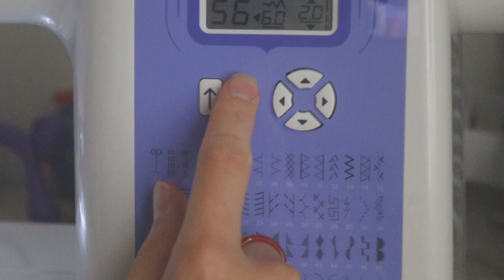TAVADA PİZZA / GAZETEDEN SEPET / GÜNLÜK VLOG 😎 #27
Herkese merhaba 😎

Bu hafta gazeteden sepet ve tavada pizza yaptım. Beğeniceğinizi umduğum keyifli bir vlog oldu 🌈
Düşüncelerinizi, varsa eleştirilerinizi benimle yorumlarda paylaşmayı unutmayın lütfen.
Hepsinden yeni bir şey öğreniyorum 🥰

Pizza malzemeleri
Hamuru için :
- 2 su bardağı un
- 1 su bardağı su

Üzerinin malzemeleri:
- Domates sosu
- Kaşar peyniri
- Zeytin
- Maydanoz
- Domates ve biber
- Dileğinize göre sucuk salam mısır ekleyebilirsiniz 🥰
***yapılışı videoda göründüğü gibi ancak hamuru tavada ilk çevirmenizde ocağın altını en kısık hale getirin. En küçük bölümde yapın. Yanmaması için yavaşça pişmesi gerek 🌹 ilk 5 dk dan sonra kapağını açıp içindeki suyu silin sonra 2 dk daha pişirdikten sonra yiyebilirsiniz